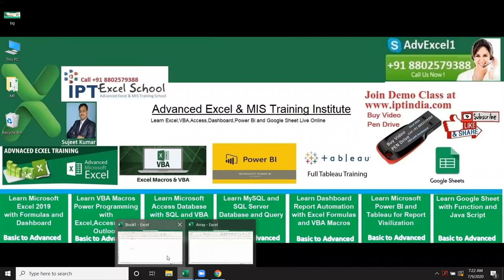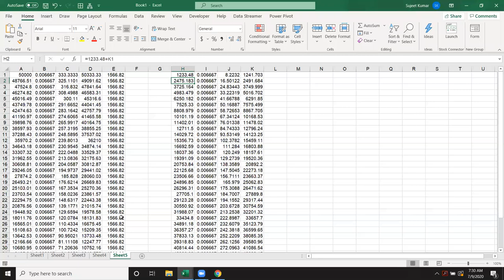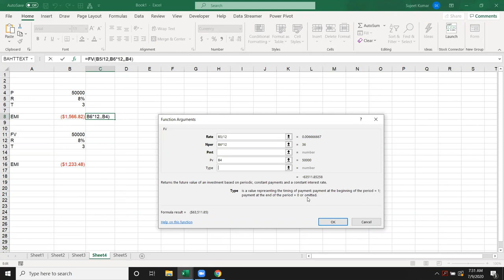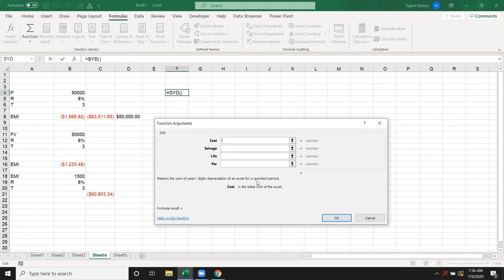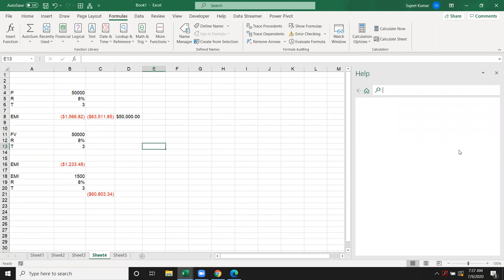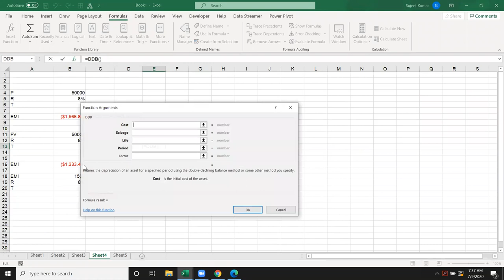Calculate Your Loan / PD / EMI in Excel